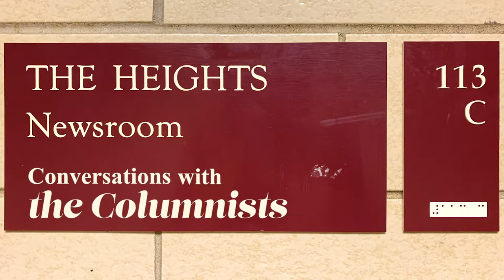Conversations wit the Columnists: Rachel Bheecham